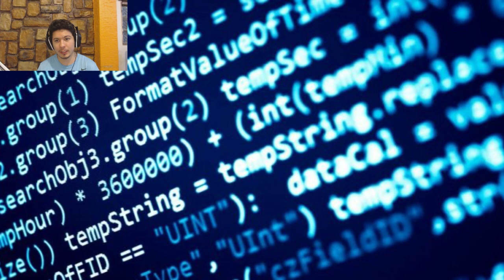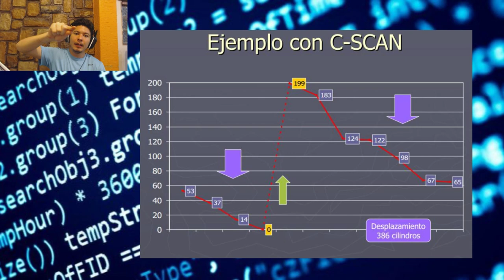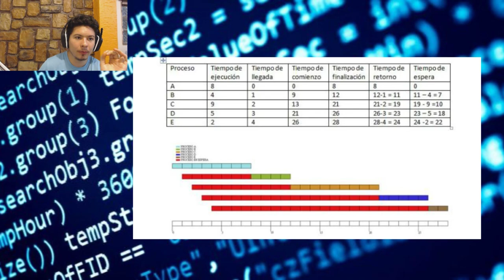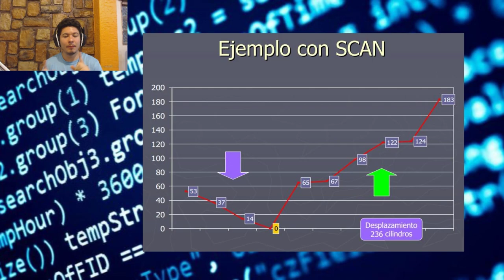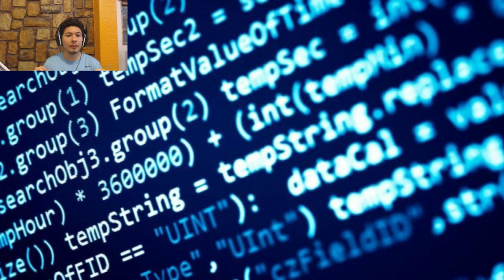Planificación de Disco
Políticas de Planificación de Disco FIFO

Políticas de Planificación de Disco PRIORIDAD

Políticas de Planificación de Disco SSTF

Políticas de Planificación de Disco SCAN

Políticas de Planificación de Disco C-SCAN